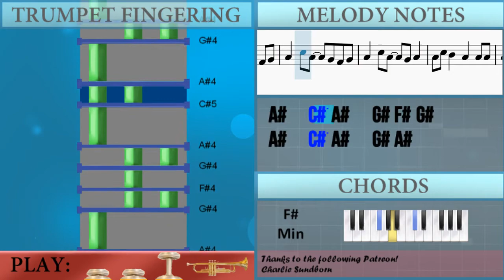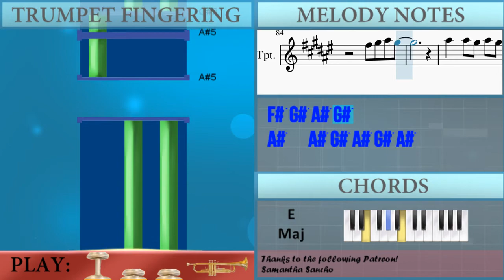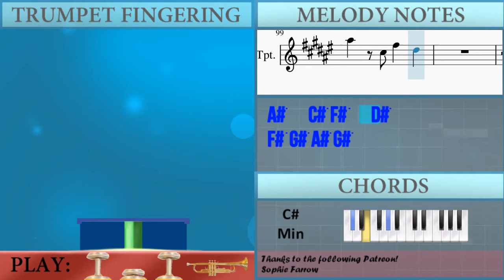How to play THATS WHAT I WANT by Lil Nas X on Trumpet (Tutorial)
The easiest way to learn how to play THATS WHAT I WANT by Lil Nas X on the trumpet. It's a trumpet tutorial for THATS WHAT I WANT by Lil Nas X.

EasyMusicLesson teaches you to play the your favorite instrument, through easy and simple animation so that you too can learn how to play THATS WHAT I WANT by Lil Nas X on the trumpet easily. A trumpet tutorial with visual animation graphic.

Chords of Trumpet arrangement:
C# Min   G# Min   B Maj   C# Min   G# Min   B Maj   C# Min
G# Min   B Maj   C# Min   G# Min   B Maj   C# Min   G# Min
B Maj   F# Min   A Maj   G# Maj   C# Min   G# Min   B Maj   C# Min
G# Min   B Maj   C# Min   G# Min   B Maj   F# Min   A Maj   G# Maj
G# Min   B Maj   F# Min   A Maj   G# Maj   A Maj   E Maj   B Maj
C# Min   A Maj   E Maj   B Maj   G# Maj   C# Min   G# Min   B Maj
G# Min   B Maj   F# Min   A Maj   G# Maj   C# Min   G# Min
B Maj   C# Min   G# Min   B Maj   C# Min   G# Min   B Maj   F# Min
A Maj   G# Maj   C# Min   G# Min   B Maj   C# Min   G# Min
B Maj   C# Min   G# Min   B Maj   F# Min   A Maj   G# Maj   A Maj
E Maj   B Maj   C# Min   A Maj   E Maj   B Maj   C# Min   A Maj
E Maj   B Maj   C# Min   A Maj   E Maj   B Maj   G# Maj   A Maj
E Maj   B Maj   C# Min   A Maj   E Maj   B Maj

Melody notes of Trumpet:
A#4     C#5
D#5   D#5   D#5
A#4     C#5
A#4 G#4 A#4   A#4 G#4
A#4 G#4 A#4 G#4 A#4   A#4
A#4   A#4 G#4 A#4   A#4
A#4 G#4 A#4 G#4 A#4 G#4 F#4 G#4
A#4 G#4 F#4 D#4     F#4 G#4
A#4 G#4 F#4 D#4
F#4 A#4   A#4   A#4
A#4   C#5 B4 A#4   A#4
F#4 A#4   A#4   A#4 A#4
A#4 A#4 C#5 B4 A#4 G#4 A#4
F#4 A#4 G#4 A#4 G#4 A#4 G#4
A#4 G#4 F#4 G#4 A#4 G#4 F#4 G#4
A#4 G#4 F#4 D#4     D#4
F#5   F5   C#5
A#4   C#5   A#4   G#4
F#5   F5   C#5
A#4   C#5   A#4
F#5   F5   C#5
A#4   C#5   A#4   F#4 G#4
A#4   C#5 A#4   G#4 F#4 G#4
A#4   A#4 F#5   D#5
D#5 C#5
F#5   D#5
D#5 C#5
C#5 C#5
B5   B5   B5 A#5 A#5 A#5
A#5   A#5   A#5 G#5 G#5 G#5
G#5   G#5   F#5   A#5
A#5   C#5 F#5   D#5
A#5   A#5 G#5 A#5 G#5 A#5
A#4     C#5
G#4 A#4 G#4 A#4 G#4 F#4 C#4
C#4 F#4   D#4
C#4 A#4 G#4 A#4 G#4 F#4 C#4
C#4 F#4   G#4
F#4 A#4 G#4 A#4 G#4 F#4 C#4
C#4 F#4   D#4   F#4 G#4
A#4   C#5 A#4   G#4 A#4
A#4 C#5 B4   A#4   A#4 A#4
A#4 A#4 A#4   A#4   A#4 A#4
A#4 C#5 B4   A#4 A#4 A#4 A#4
A#4   A#4   G#4 A#4
C#5 C#5 B4 B4 A#4 A#4 A#4 A#4
A#4 A#4 A#4 A#4 A#4   A#4 A#4
C#5 C#5 B4 A#4 A#4 A#4 G#4 A#4
G#4 A#4 A#4 A#4 A#4
F#5   F5   C#5
F#5   F5   C#5
A#4   C#5   A#4
F#5   F5   C#5
D#5 C#5
F#5   D#5
D#5 C#5
C#5 C#5
F#4   D#4
F#4 G#4 A#4 G#4
D#4 C#4
F#4   D#4
D#4 C#4
C#5 C#5
G#5